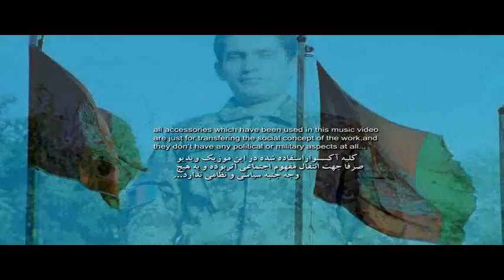Shafiq Omid - Ostorai Aazadi